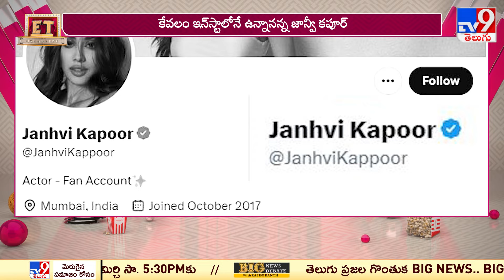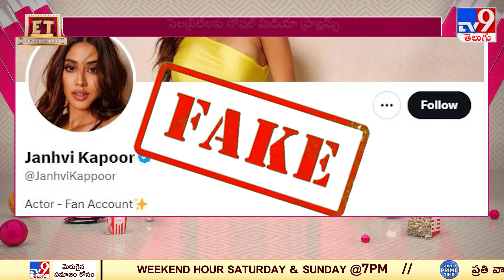సెలెబ్రిటీలకు సోషల్ మీడియా ప్రాబ్లమ్స్ || Janhvi Kapoor - TV9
Uplaoded by